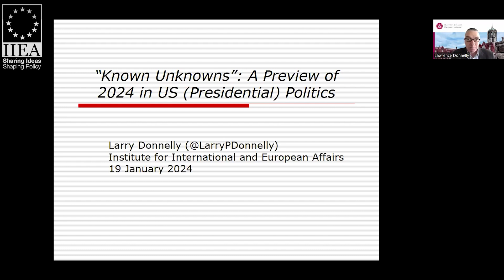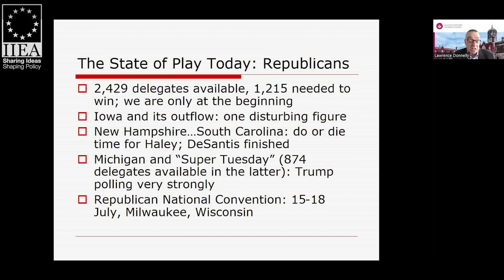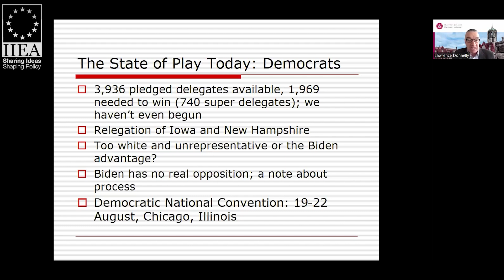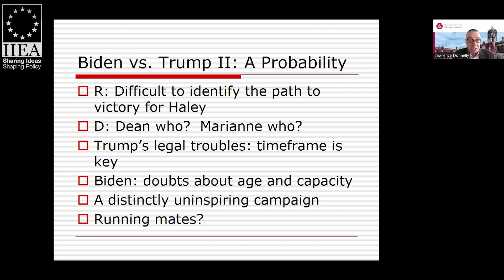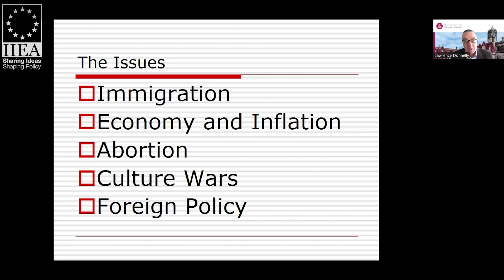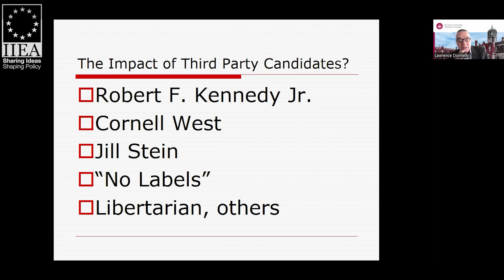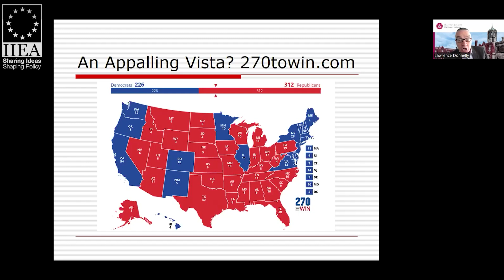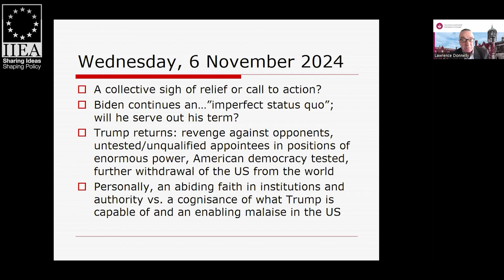Known Unknowns: A Preview of 2024 in US Politics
It has been observed repeatedly that the forthcoming presidential election in the United States may test American democracy to an unprecedented extent and prove pivotal in terms of the future role of the US in international affairs. In his address to the IIEA, Larry Donnelly examines several of the key topics that will soon be to the fore: the likely nominees on the Republican and Democratic sides; the potential impact of third-party candidates; the means by which a President of the United States is actually elected and criticisms thereof. He also discusses the issues that will be crucial and the states that will be decisive in November; and an early assessment as to what might flow from the outcome.

About the Speaker:

Larry Donnelly is a Boston born and educated attorney who has lived and worked in Ireland since 2001. He is a Lecturer and Director of Clinical Legal Education in the School of Law at the University of Galway. Active in politics and local government in his native Massachusetts, Larry is a regular media commentator on politics, current affairs and law in Ireland and the United States. He is a bi-weekly political columnist with TheJournal.ie and has been a featured analyst on RTÉ’s overnight US presidential election coverage in every election since 2008.

Recorded on the 19th of January 2024